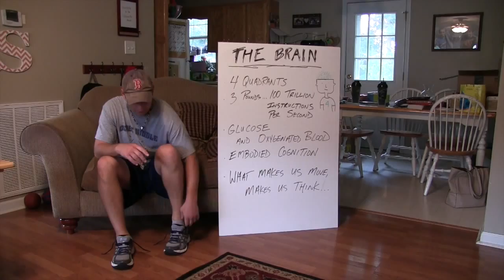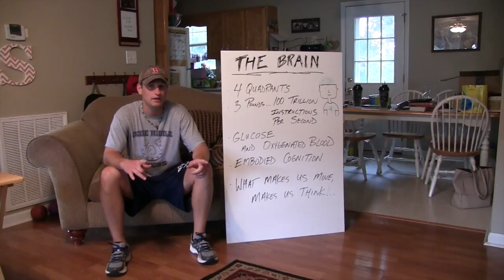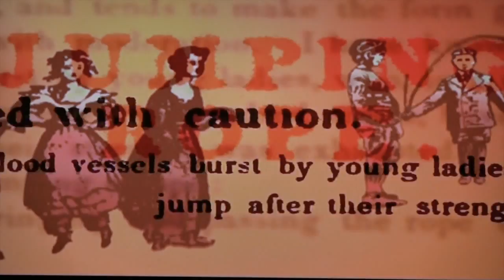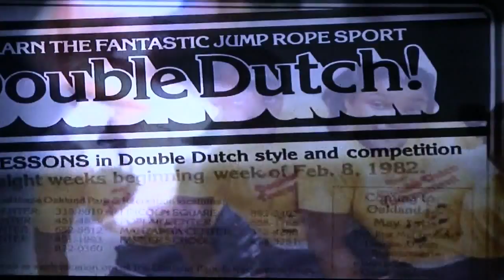activate the body to engage the brain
notes based on the work of Dr. John Ratey, author of SPARK.
clips from fused.com, jump! doc, akeelah & the bee.